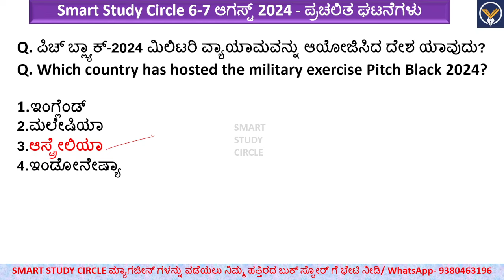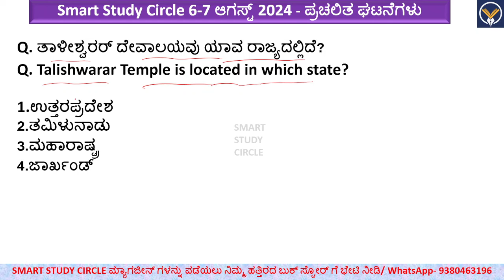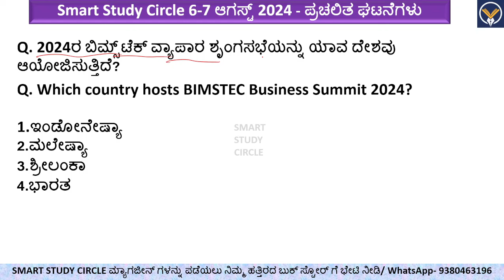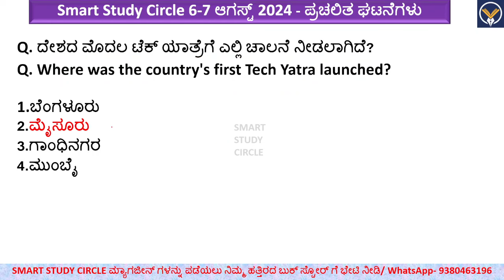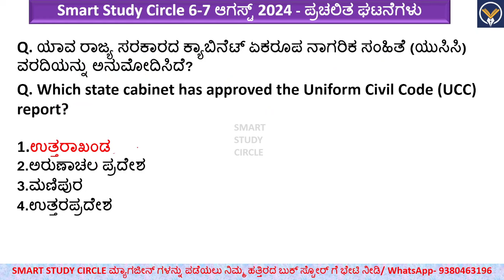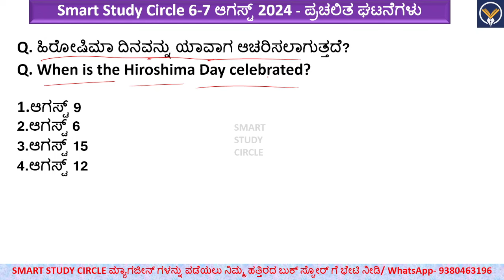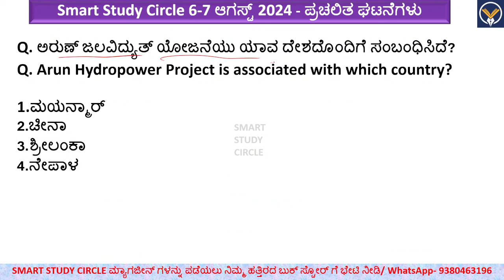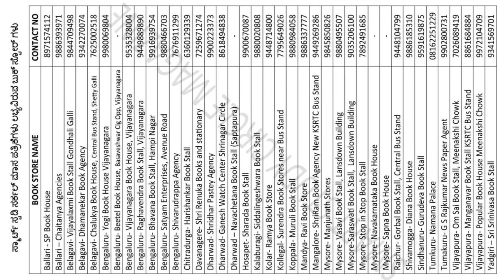August 7 Daily Current Affairs in Kannada 2024 | ಪ್ರಚಲಿತ ಘಟನೆಗಳು | VAO, PDO, KAS, KEA, PC, PSI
KAS ಪರೀಕ್ಷೆಗಾಗಿ 2023 ರ ಆಗಸ್ಟ್ ನಿಂದ ಇಲ್ಲಿಯವರೆಗಿನ ಎಲ್ಲಾ ತಿಂಗಳುಗಳ ಸ್ಮಾರ್ಟ್ ಸ್ಟಡಿ ಸರ್ಕಲ್ ಮಾಸ ಪತ್ರಿಕೆಗಳು ನಮ್ಮ Online ಸ್ಟೋರ್ ನಲ್ಲಿ ಲಭ್ಯವಿರುತ್ತವೆ. ಮ್ಯಾಗಜೀನ್ ಗಳನ್ನು ಅಂಚೆ/ಕೊರಿಯರ್ ಮೂಲಕ ನಿಮ್ಮ ಮನೆ ಬಾಗಿಲಿಗೆ ಪಡೆಯಲು ಇಚ್ಛಿಸುವವರು ಕೆಳಗಿನ ನಂಬರ್ ಗೆ ವಾಟ್ಸಾಪ್ ಮಾಡಿ.

ಕರ್ನಾಟಕದಲ್ಲಿ ‌ಮ್ಯಾಗಜೀನ್ ಗಳು ಸಿಗುವ ಸ್ಥಳಗಳು. ಇವುಗಳನ್ನು ಹೊರತುಪಡಿಸಿ ನಿಮ್ಮೆಲ್ಲರ ಊರಿನಲ್ಲೂ ಮ್ಯಾಗಜೀನ್ ಗಳು ಸಿಗುತ್ತವೆ. ಒಮ್ಮೆ ನಿಮ್ಮ ಹತ್ತಿರದ ಬುಕ್ ಸ್ಟೋರ್ ಗಳಲ್ಲಿ ವಿಚಾರಿಸಿ

ಬೆಂಗಳೂರು:👇👇
1.ಯೋಗಿ ಬುಕ್ ಸ್ಟಾಲ್ ವಿಜಯನಗರ (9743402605)
2.ರಾಘವೇಂದ್ರ ಬುಕ್ ಸ್ಟಾಲ್ ವಿಜಯನಗರ ಸರ್ವಿಸ್ ರಸ್ತೆ
3.ಸತ್ಯಮ್ ಎಂಟರ್ಪ್ರೈಸಸ್ ಅವೆನ್ಯೂ ರಸ್ತೆ (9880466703) ಹಾಗೂ ಅವೆನ್ಯೂ ರೋಡ್ ನ ಪ್ರಮುಖ ಪುಸ್ತಕ ಮಳಿಗೆಗಳು

ಧಾರವಾಡ:👇👇👇

1.ಗಣೇಶ್ ವಾಚ್ ಸೆಂಟರ್ 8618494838 (ಶ್ರೀನಗರ ಸರ್ಕಲ್)
2.ಪ್ರಕಾಶ್ ಪುಸ್ತಕಾಲಯ (ಆಜಾದ್ ಪಾರ್ಕ್ ರೋಡ್)
3.ರವಿ ಪ್ರವೀಣ್ ಪುಸ್ತಕಾಲಯ (ಆಜಾದ್ ಪಾರ್ಕ್ ರೋಡ್)
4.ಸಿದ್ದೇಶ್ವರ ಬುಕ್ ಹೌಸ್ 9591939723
5.ಕಲ್ಬುರ್ಗಿ ಬುಕ್ ಹೌಸ್ ಸಪ್ತಾಪುರ 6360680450
6.ಜಗದೀಶ್ ಪಾನ್ ಶಾಪ್ 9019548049 (KUD ಕಲ್ಯಾಣ ನಗರ)
7.ಗೊಂಡಿ ಬುಕ್ ಸ್ಟಾಲ್ ಸಪ್ತಾಪುರ 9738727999
8.ನಳಂದಾ ಬುಕ್ ಹೌಸ್ ಸಪ್ತಾಪುರ
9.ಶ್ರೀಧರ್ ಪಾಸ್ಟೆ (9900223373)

ಬಿಜಾಪುರ:👇👇
1. Popular Book House Meenakshi Chowk (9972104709)
2.ಓಂ ಸಾಯಿ ಬುಕ್ ಸ್ಟಾಲ್ ಮೀನಾಕ್ಷಿ ಚೌಕ್ (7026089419)
3.ಮಂಗಾನವರ್ ಬುಕ್ ಏಜೆನ್ಸಿ ಕೇಂದ್ರ ಬಸ್ ನಿಲ್ದಾಣ ಬಿಜಾಪುರ (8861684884)

ಮೈಸೂರು👇👇👇

1. ಶ್ರೀ ಮಂಜುನಾಥ ಸ್ಟೋರ್ಸ್ (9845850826)
2. ಬಾಬು ಬುಕ್ ಹೌಸ್ (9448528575)
3. ನಂಜನಗೂಡು- ರಾಜಶ್ರೀ ಬುಕ್ ಸ್ಟಾಲ್ (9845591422)
4. ಪಿರಿಯಾಪಟ್ಟಣ- ಮಂಜುನಾಥ ಬುಕ್ ಸ್ಟಾಲ್ (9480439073)
5. K R ನಗರ- ರಾಘವೇಂದ್ರ ಬುಕ್ ಸ್ಟಾಲ್ (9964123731)
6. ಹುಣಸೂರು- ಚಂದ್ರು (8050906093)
7. K R ಪೇಟೆ- ವಿದ್ಯಾರ್ಥಿ ಭಂಡಾರ (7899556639)
8. ಹೊಳೆನರಸೀಪುರ- ನಂಜುಂಡೇಶ್ವರ ಬುಕ್ ಸ್ಟಾಲ್ (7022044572)

1. ವಾಸವಿ ಬುಕ್ ಸ್ಟಾಲ್ (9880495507)
2. ಸರಸ್ವತಿ ಬುಕ್ ಸ್ಟಾಲ್ (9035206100)
3. ವೆಂಕಟೇಶ್ವರ ಬುಕ್ ಸ್ಟಾಲ್ (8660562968)

1.ಸತ್ಯಮ್ ಎಂಟರ್ಪ್ರೈಸಸ್ ಅವೆನ್ಯೂ ರಸ್ತೆ (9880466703)
2.ಶಿವರುದ್ರಪ್ಪ ಏಜೆನ್ಸಿ ಅವೆನ್ಯೂ ರಸ್ತೆ (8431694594)

ಪ್ರಚಲಿತ ಘಟನೆಗಳು
Tv9 Kannada
Public TV
BTv
Suvarna News
Power TV
Tv5 Kannada
masth maga
PC EXAM,
PSI EXAM,
KPSC,
PC EXAM IMPORTANT QUESTIONS